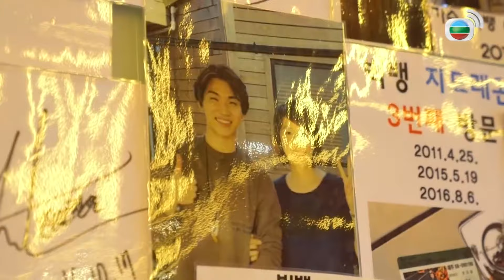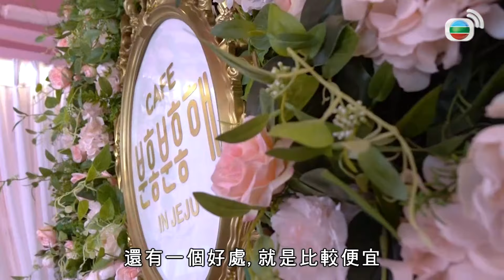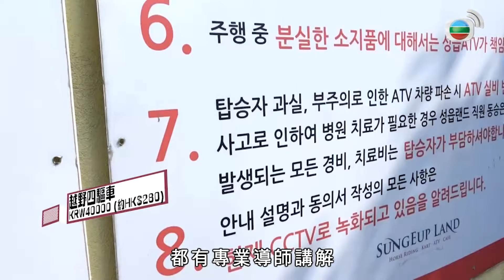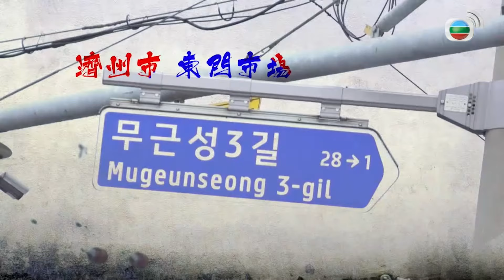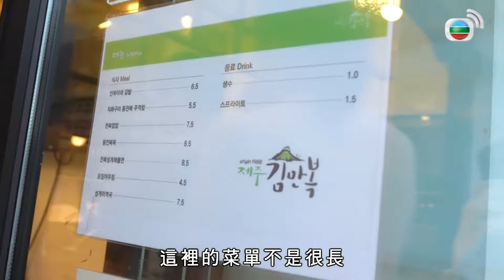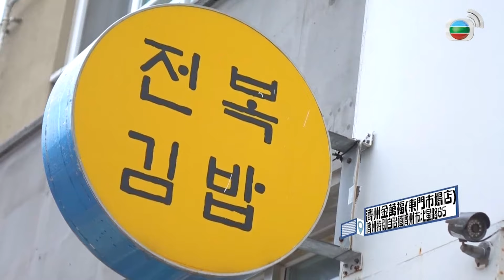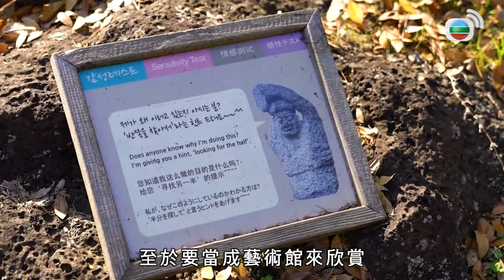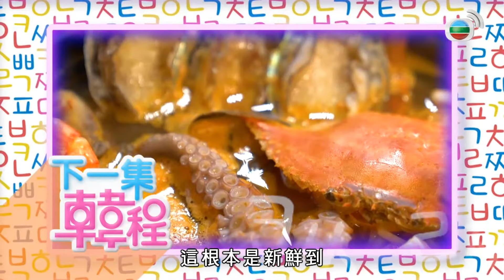在世界最長的熔岩洞窟探險 | 最新韓程 #07 | 葉韋彤 | 粵語中字 | TVB 2019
葉韋彤(Krystal)繼《K小姐懶人包》系列後，再帶觀眾遊走韓國。旅程以釜山、濟州島、橫城三地為主：走訪韓國的「國境之南」，深入釜山感受帶有暖意的秋冬，放慢步伐走進舊城區感受人情味；探索寫意的休養勝地濟州島，騎馬再踏大長今之路；前往江原道橫城，深入了解近年成為家家戶戶餐桌上常客的韓牛，並體驗當地人傑地靈的假日深度遊。